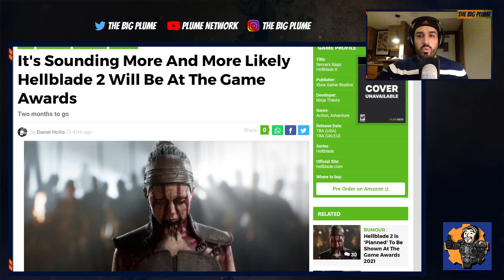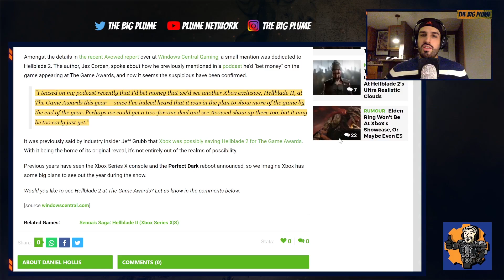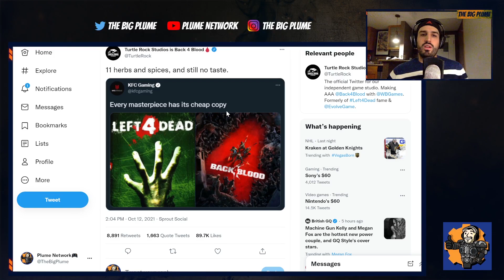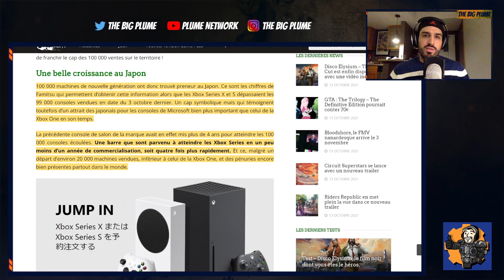XBOX SERIES X|S - BIG XBOX Growth In JAPAN, HELLBLADE 2 at GAME AWARDS, Gaming TWITTER FIGHT